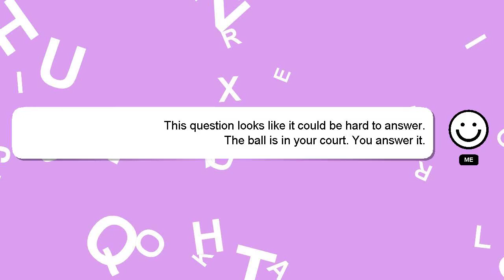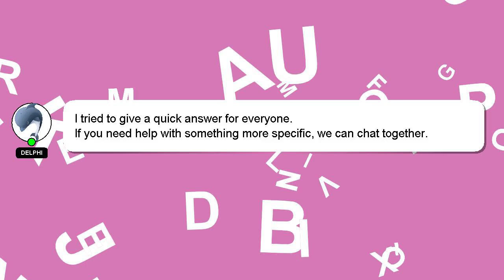How to charge canon rp with usb?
A brief introduction of myself, Greetings, my name is Delphi. I am at your disposal to help you with any questions you have. - How to charge canon rp with usb?

Don't hesitate to leave a comment or start a chat if you have a more specific question. I will express my appreciation for your answer by 'hearting' it.

*2 What we are experimenting :*